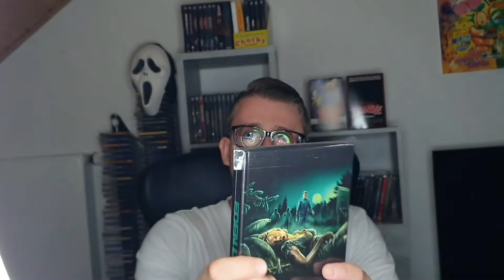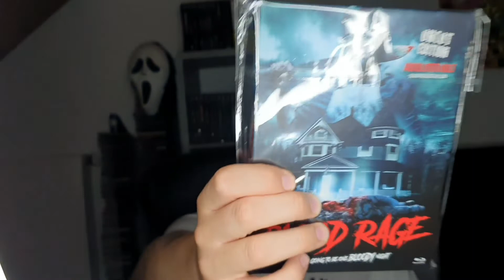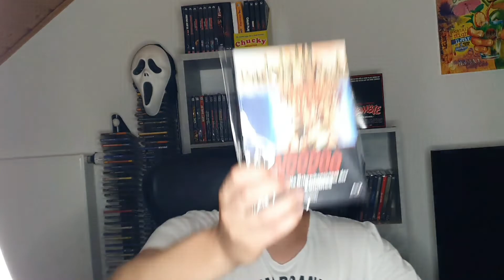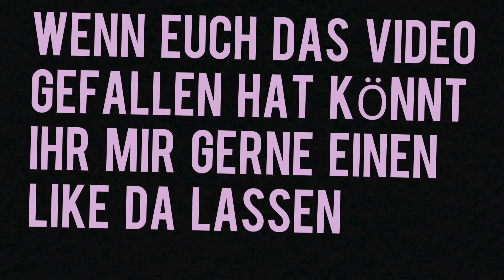HORRORFILME FÜR DEN SOMMER / die müsst ihr gesehen haben